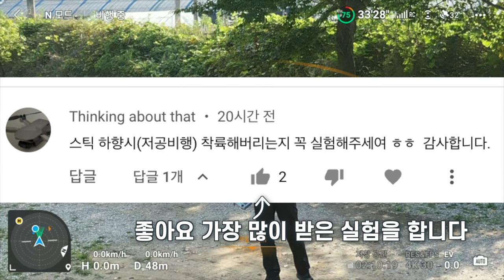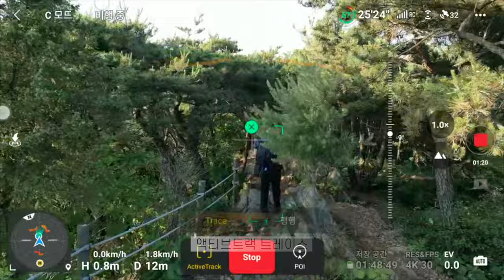DJI mini 3 pro #25 저공 비행시 자동 착륙 실험 / 미니3 실험실 / 매일 1일1영상 챌린지 미니 3 프로 궁금한 것이 없을 때까지!